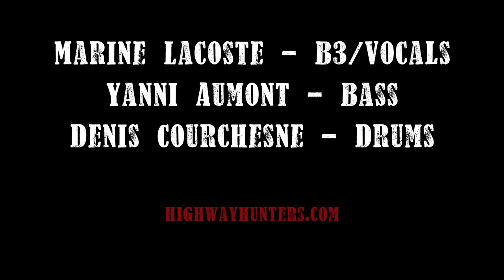ELP - Knife Edge (Cover by Highway Hunters)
Marine Lacoste - B3/Vocals
Yanni Aumont - Bass
Denis Courchesne - Drums